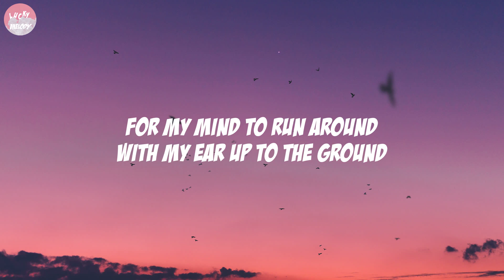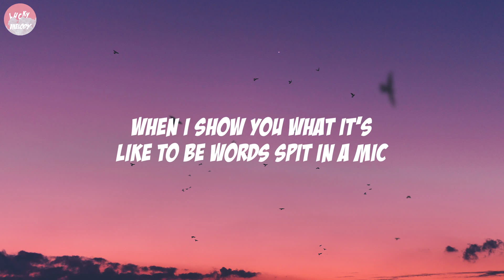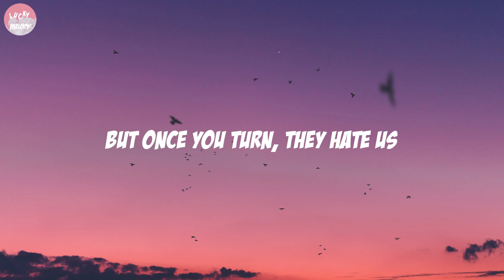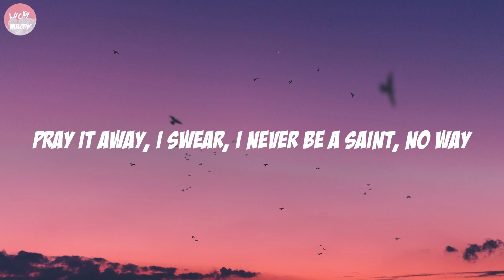Imagine Dragons x JID - Enemy (Lyrics)